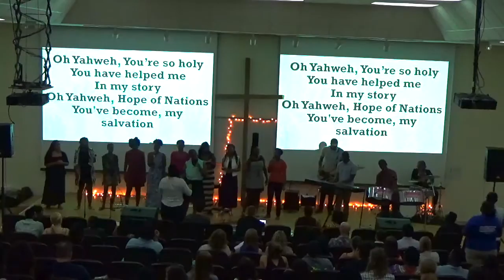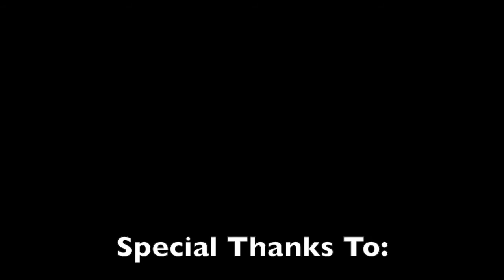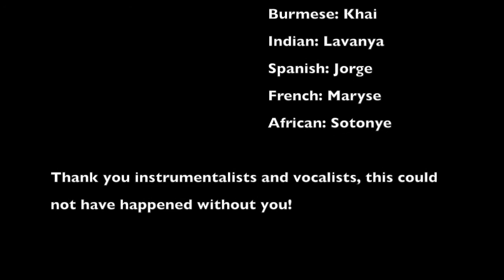CSA Multicultural Night of Worship 2016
The Christian Student Association of St. George's University presents a Multicultural Night of Worship on Good Friday March 25, 2016 featuring: Rap Culture, SDASO, Caribbean group, Bermese group, Indian group, Spanish group, French group and African group.